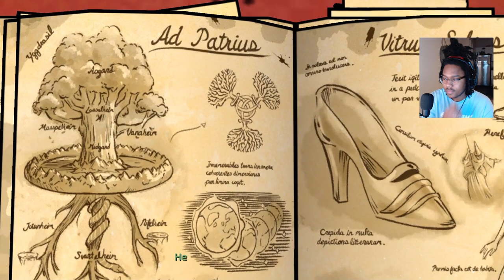THIS GAME IS HARSH 😭 | The Wolf Among Us | Part 2